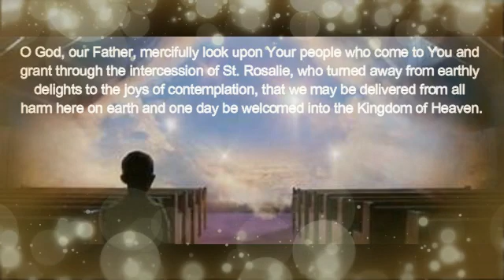Powerful Prayer for Coronavirus Victims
O God, our Father, mercifully look upon Your people who come to You and grant through the intercession of St. Rosalie, who turned away from earthly delights to the joys of contemplation, that we may be delivered from all harm here on earth and one day be welcomed into the Kingdom of Heaven.